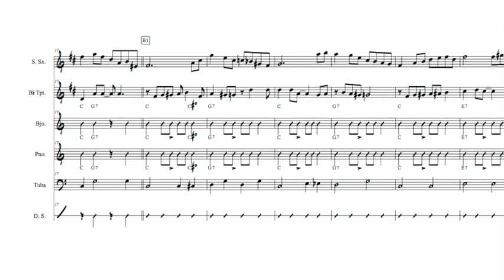WILD CAT BLUES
Wild Cat Blues fue compuesta por el clarinetista y saxofonista estadounidense Sidney Bechet. Esta adaptación se tomó de una grabación tocada por Porteña Jazz Band grupo de Buenos Aires.